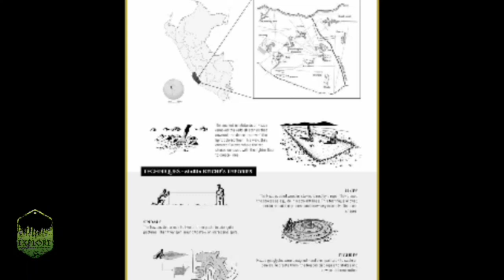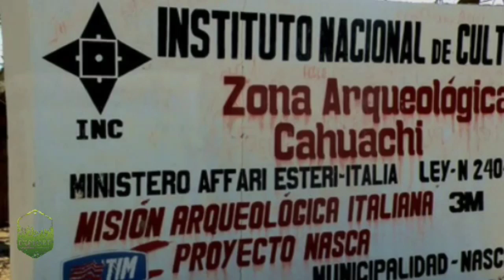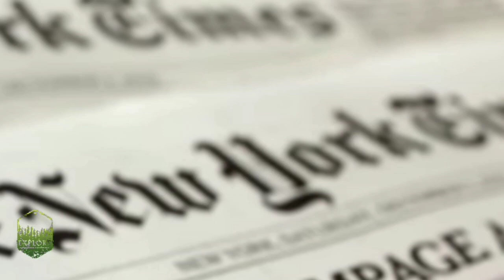Misteri garis - garis raksasa peru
Nazca Lines terletak di Kawasan Pampa,Propinsi Nazca,Peru.Kawasan disebelah selatan Ibu Kota Peru,Lima

Nazca Lines merupakan gambar - gambar berukuran raksasa yang terdapat di Gurun Nazca, Peru.terdiri dari hamparan tanah tandus seluas kurang lebih 450 km persegi. Gambar-gambar tersebut memiliki ukuran begitu besar sehingga hanya dapat dilihat secara jelas dari udara. Diperkirakan, Gambar-gambar ini dibuat antara tahun 200 SM hingga 700 M.